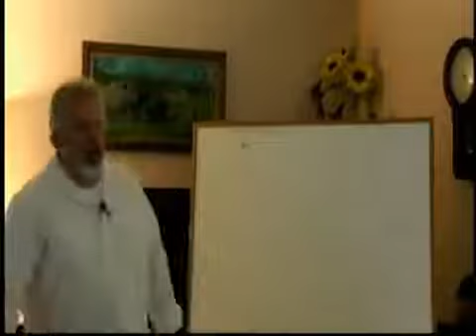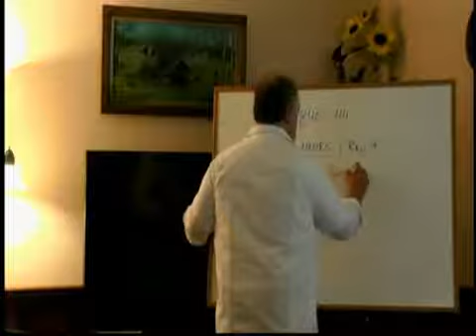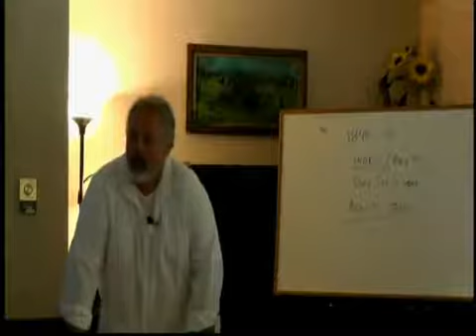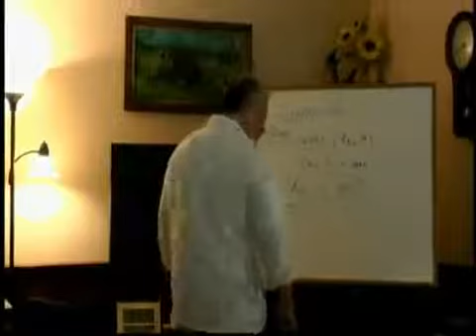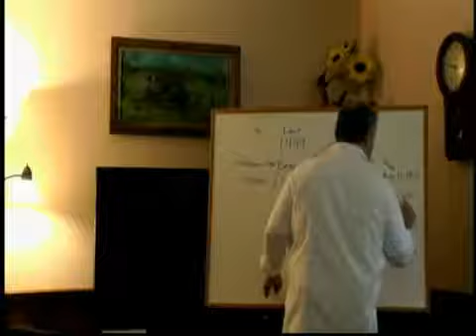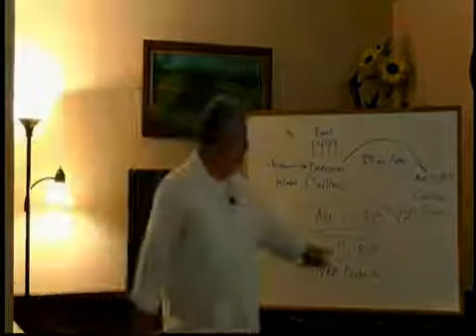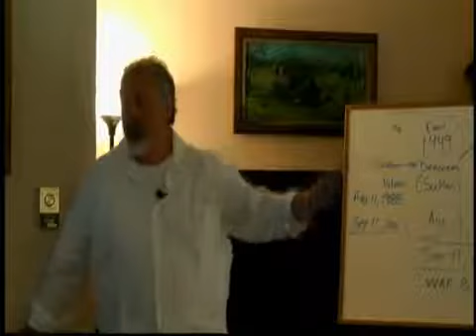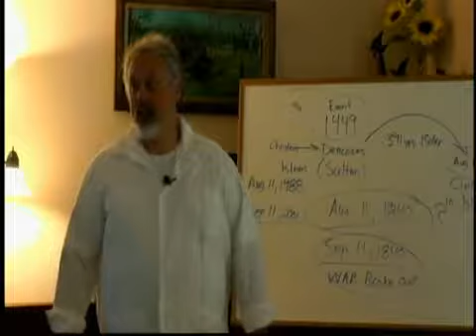Repeated History by Don Frost